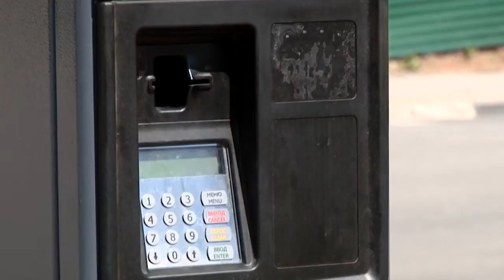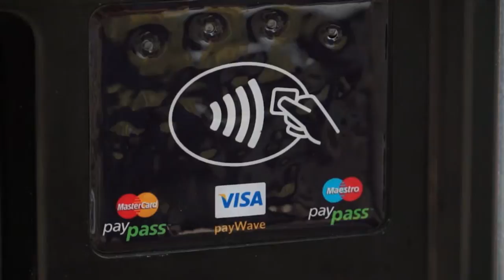Когда мы начнем платить за парковку?